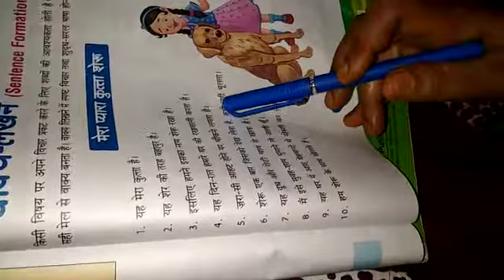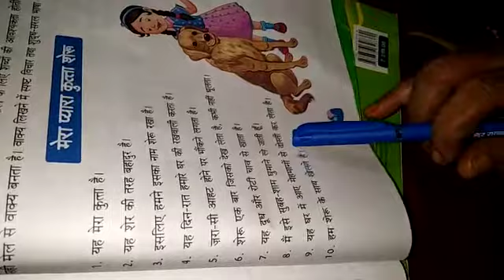Class 3 Hindi VD-60 1510